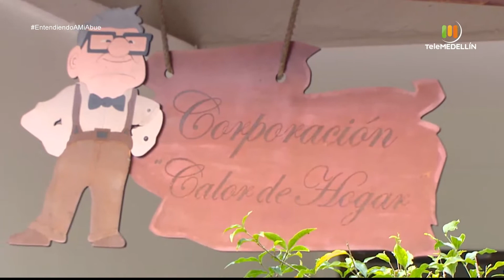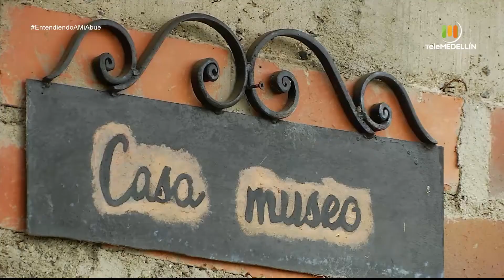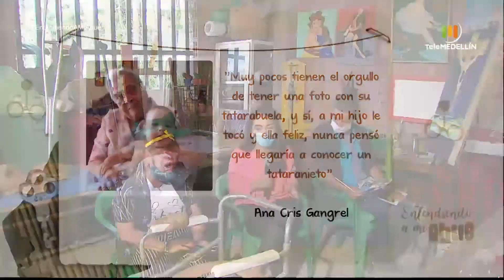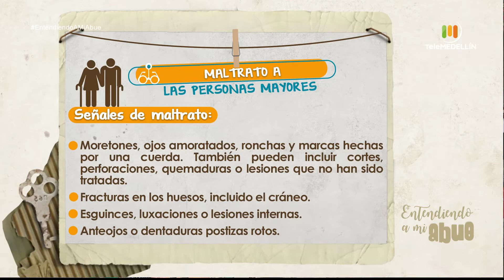El maltrato a las personas mayores [Entendiendo a mi abue] Telemedellín